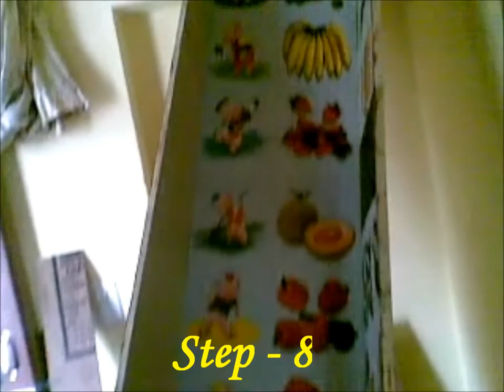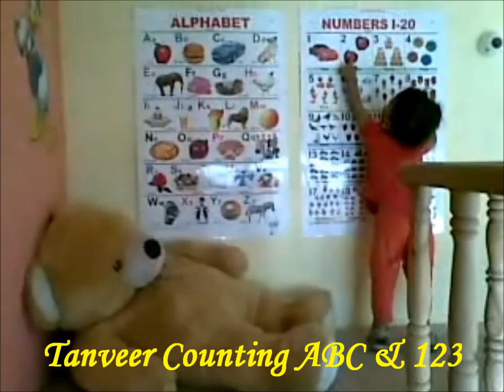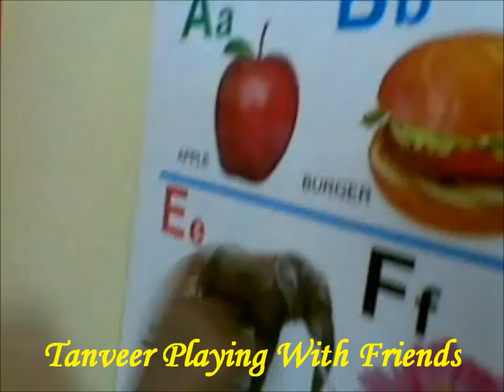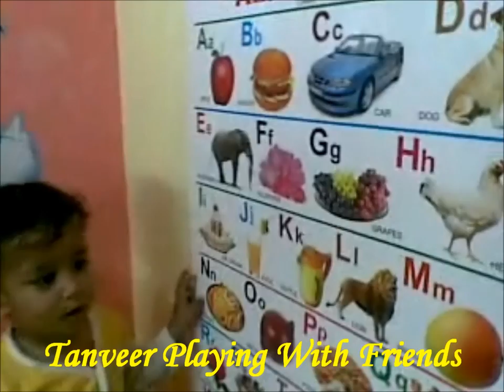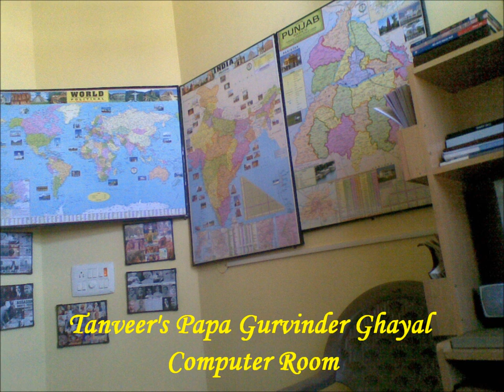Gurvinder Ghayal - TANVEER's ROOM (The Making of My Son's Room)